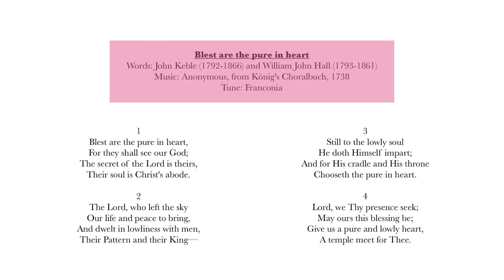Blest are the pure in heart (Franconia)